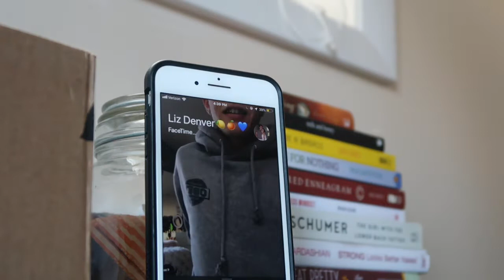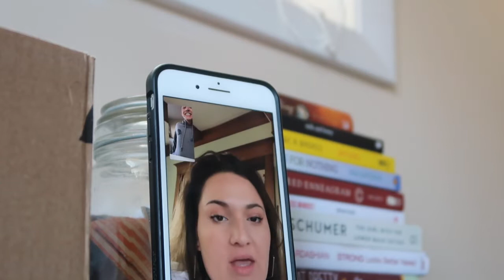extreme hair transformation vlog